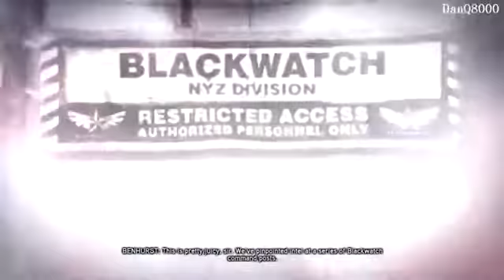Prototype 2 Walkthrough HD] Part 37